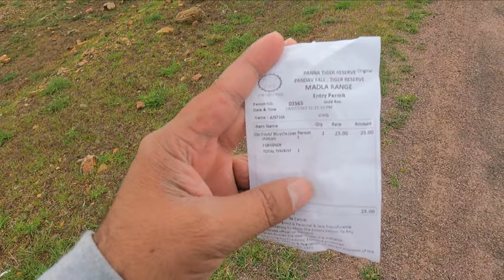Khajuraho Tour 🚶‍♂️ - A place where spiritual & sensual worlds 🌐 meet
I recently visited Khajuraho, a historic town, in northern Madhya Pradesh state, central India. It is a famous tourist and archaeological site known for its sculptured temples dedicated to Shiva, Vishnu, and Jaina patriarchs. The monuments at Khajuraho were designated a UNESCO World Heritage site in 1986. I took help from a guide to cover this place

The Temples of Khajuraho are a magnificent example of the Nagara style of temples as the temples consist of a sanctum, a narrow ante-chamber (antarala), a transept (maha mandapa), additional halls (Ardha mandapa), a mandapa or nave and an ambulatory passage (Pradakshina-path) which is lighted by large windows.

So watch this vlog 🤗 if you are planning to visit Khajuraho.

Guide name - Rajkishore Tiwari (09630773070)
Saree Seller - Saurabh Tiwari (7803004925)

Your Questions,

What is Khajuraho famous for?
Where is Khajuraho located?
Why is Khajuraho a UNESCO World Heritage Site?
What is the Khajuraho Group of temples?
Khajuraho Mandir
Khajuraho Tourism
Madhya Pradesh Khajuraho
Khajuraho Tourism

Watch this vlog & get your answers.

If you enjoy watching my Vlogs

Also, check out the gadgets I use -

1) GoPro Hero 9

2) Yantralay GoPro Case

3) GoPro Dual Battery Charger

4) Boya Shotgun Microphone

5) Ulanzi Tripod

6) Sandisk Extreme Memory Card

7) GoPro Mic Adaptor

8) Tempered Glass for GoPro 9